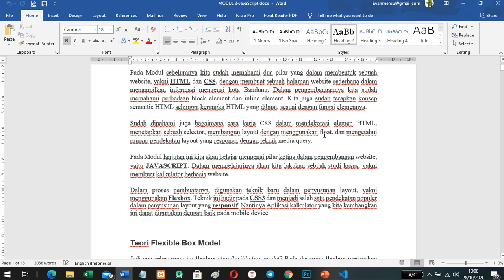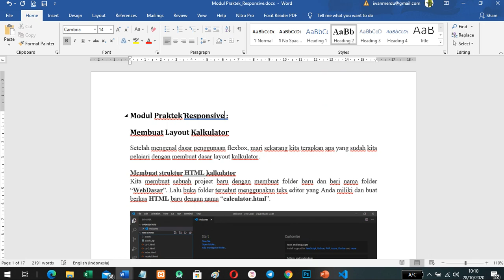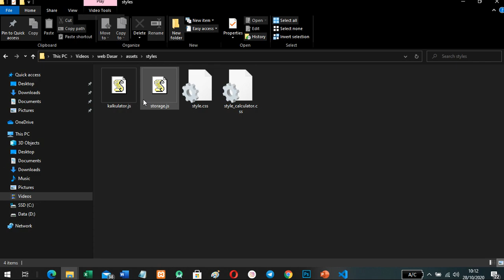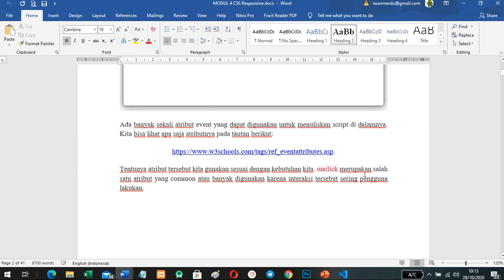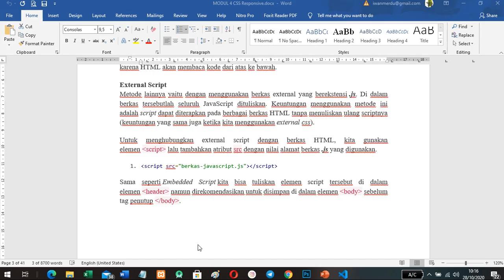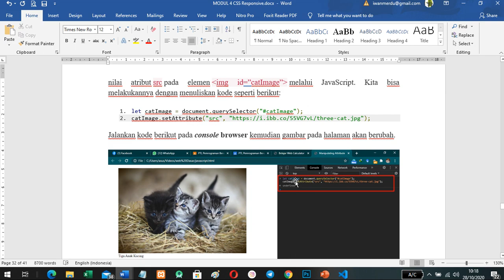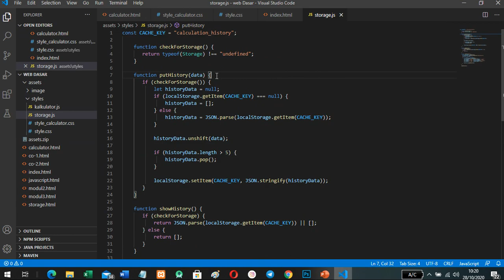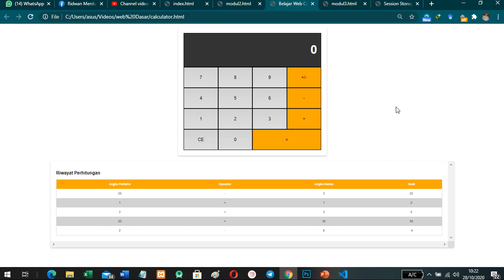Website using Javascript (NEW Konsep)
Video panduan Modul Website menggunakan Teknologi Bahasa Pemrograman Javascript.